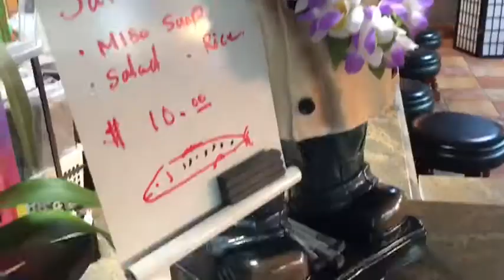Q&A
I grab some sushi and answer some questions after a failed podcast attempt.